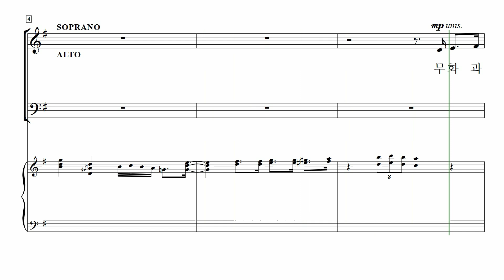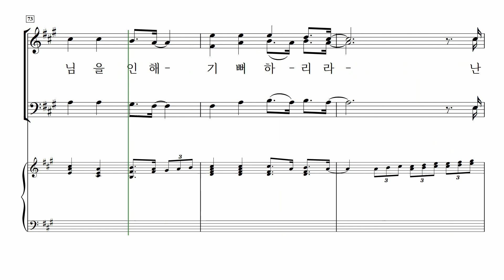[중앙아트] ‘기쁨의 소식-CCM 편곡집’ 28. 무화과 나뭇잎이 마르고 - 테너 MIDI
28. 무화과 나뭇잎이 마르고 – 손민혜 편곡

O.T. : Though The Fig Tree / O.W. : Tony Hopkins
O.P. : Universal Music - Brentwood Benson Publ. / S.P. : Universal Music Publishing Korea, CAIOS

✔️ 연주
Conductor / 김진수
Pianist / 우아미

✔️ Recording Studio
INFINITY 스튜디오